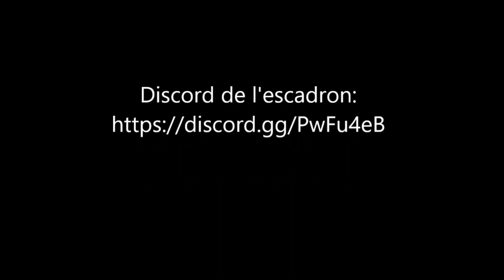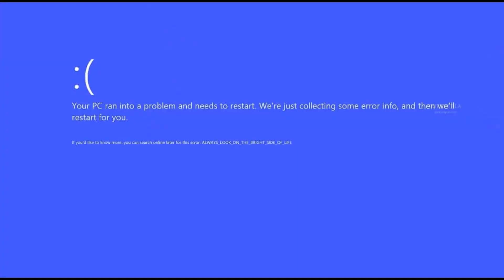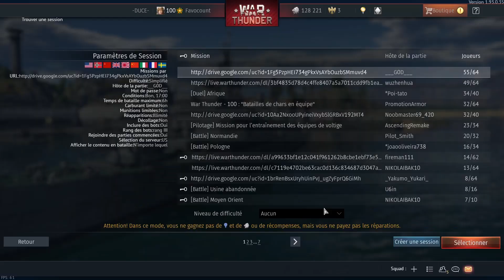War_Thunder_Gameplay.axaxaxa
Après 3 longues semaines d'inactivité...

Lien de parrainage pour bien commencer le jeu (+50GE pour les nouveaux)

Bienvenue pour les p'tits nouveaux!